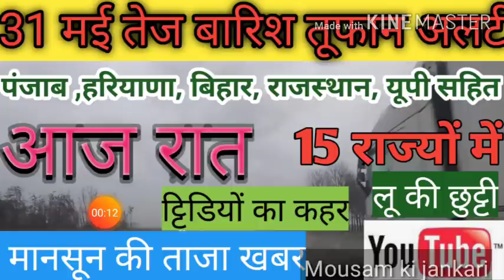आज रात भारी बारिश अलर्ट,weather, weather today,mousam ki jankari,delhi weather,delhiweather, India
INDIA, NEW DELHI, भारत में कब आयेगा मानसून 2020, Southwest Monsoon 2020, Long-range forecast, Ministry of Earth Sciences
Long Range Forecast for Southwest Monsoon 2020 Seasonal Rainfall India Meteorological Department will issue the first stage Long Range Forecast (LRF) for South-West Monsoon (June – September) Seasonal rainfall for the year 2020